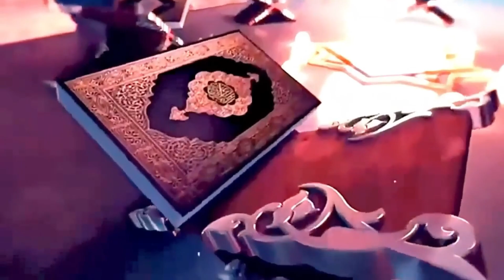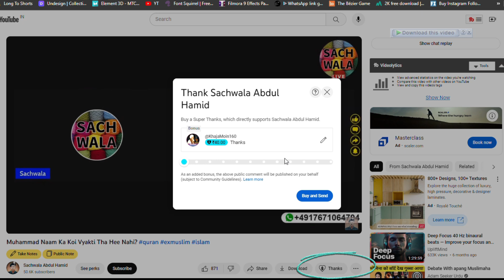Allah Nabi Ki Ichcha Ke Anusar Quran Ki Wahi Nazil Karta tha?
UPI: sachwalaabdulhamid@ybl